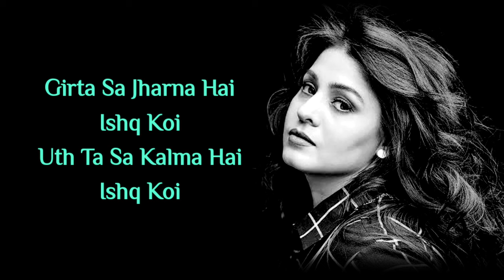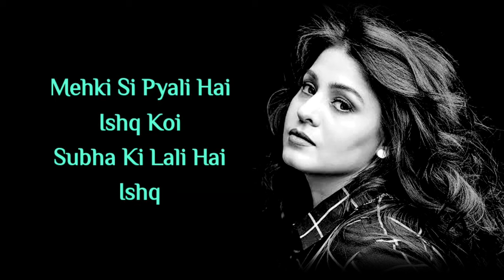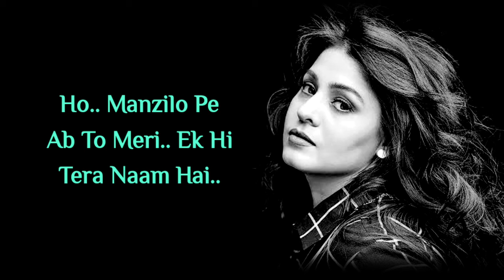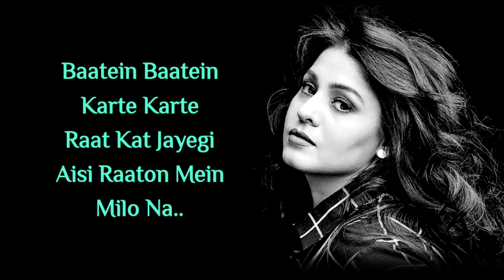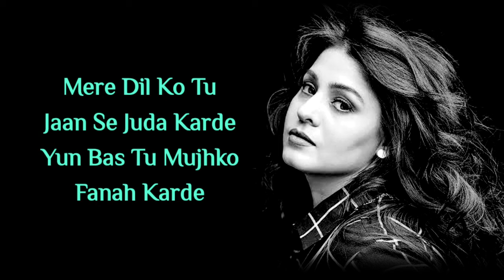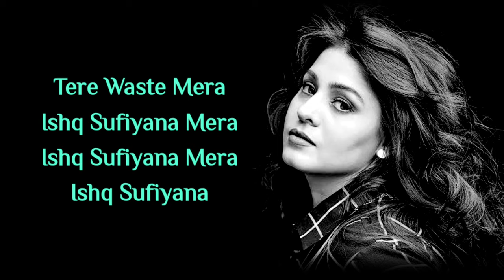Ishq Sufiyana Female Ver. | Sunidhi Chauhan | The Dirty Picture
Song Title: Ishq Sufiyana Female
Movie: The Dirty Picture
Singer: Sunidhi Chauhan
Lyrics: Rajat Aroraa
Star Cast: Vidya Balan, Emraan Hashmi
Label: T-Series

This is a non-commercial bangla music archive channel for listening purpose only. If you have any valid complain about any music please let us know.